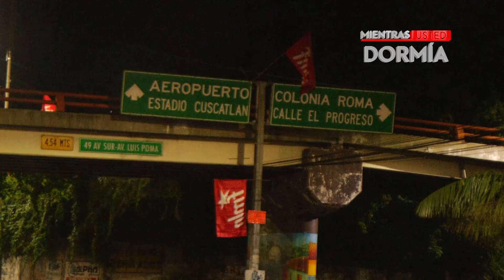COLOCAN PROPAGANDA ELECTORAL